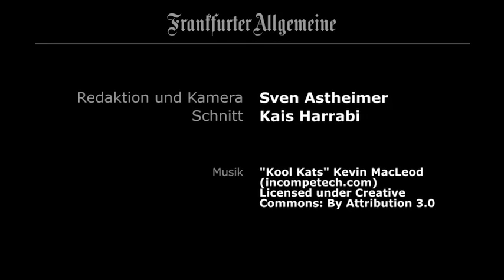Was studieren? Drei Gründe für BWL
Christian Homburg ist Professor für BWL an der Universität Mannheim. Er ist für seine wissenschaftliche Arbeit ausgezeichnet worden.